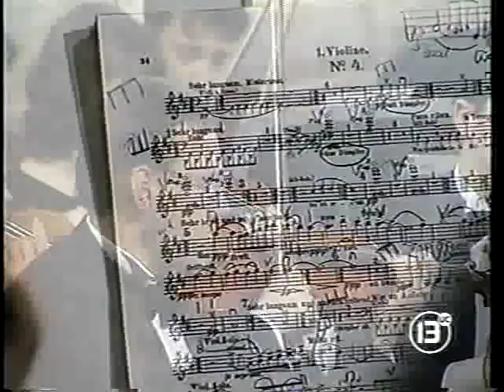Juan Pablo Izquierdo dirige Mahler. Sinfonía 3 (OSCH, transmisión TV, 2000)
Mahler

Sinfonía 3

Pilar Díaz, contralto
Coro de mujeres del Coro Sinfónico U. de Chile
Coro de niños Colegio San Rafael
Orquesta Sinfónica de Chile
Juan Pablo Izquierdo, director

Catedral Metropolitana de Santiago, 2000

grabado desde transmisión televisiva, señal abierta.

Para oír el mismo concierto en formato solo audio, con sonido recortado, editado y levemente mejorado ir a

Nota: La difusión de este registro no obtiene beneficios monetarios. Solamente se publica con fines educacionales y de difusión de parte del patrimonio musical chileno y de sus artistas, cuyos registros hoy se encuentran inubicables o desconocidos por la población. Si los poseedores de los derechos del registro o los artistas involucrados en el mismo lo estiman conveniente, retiraré el archivo apenas me lo soliciten.